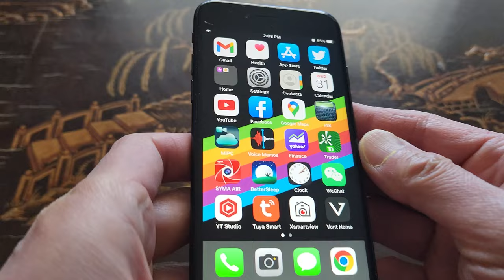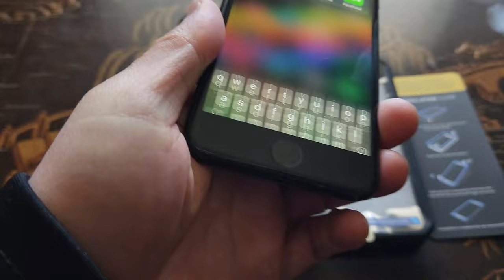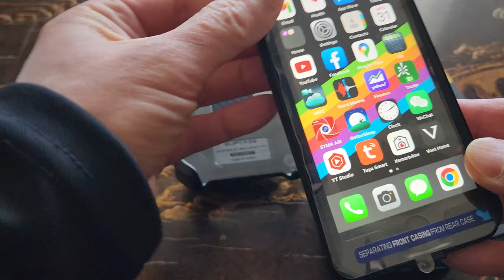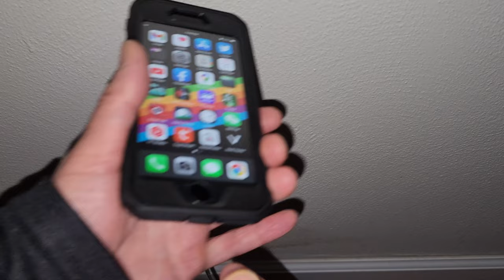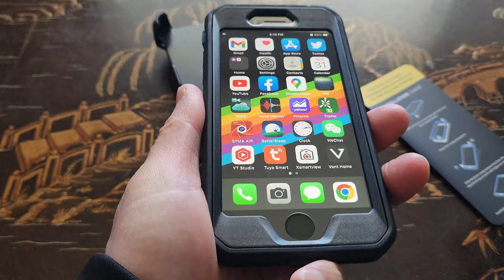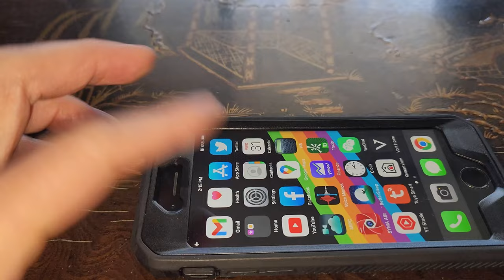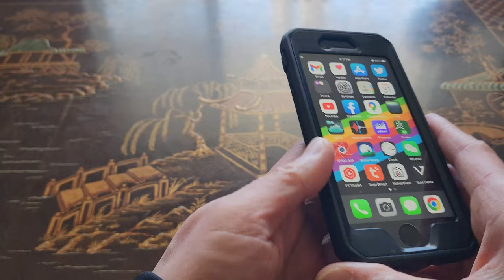Supcase Unicorn Beetle Pro | Designed For iPhone 7 8 SE2 & SE3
Are you looking to protect your iPhone 7, 8, SE 2 or SE 3?

✅🛒 Buy the Supcase Unicorn Beetle Pro | Designed For iPhone 7 8 SE2 & SE3